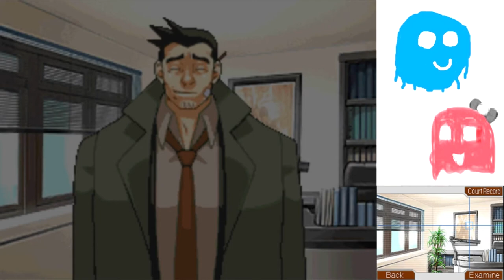Phoenix Wright Justice for All Part 42: MARTY FREAKS OUT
Marty freaks out a lot in this video.